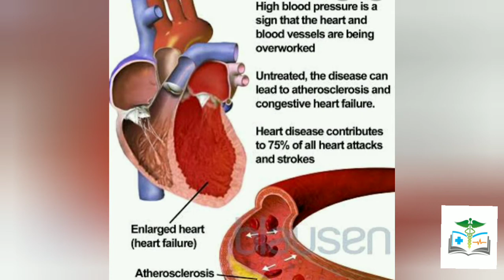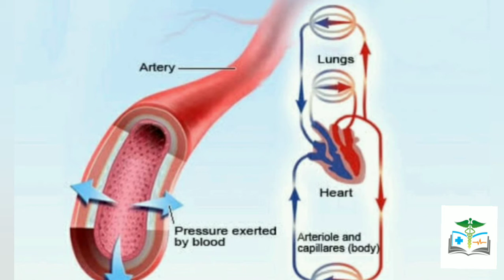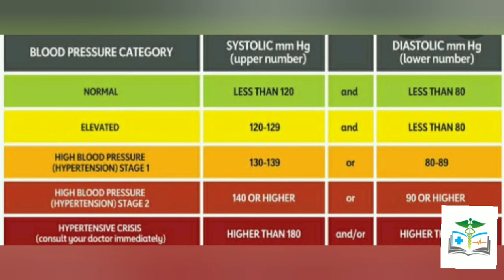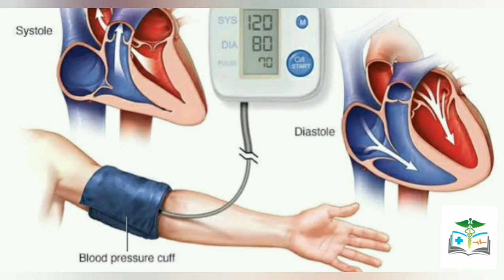||घर पर ब्लड प्रेशर कैसे कम करें|| home remedies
आप अपने बड़े हुए ब्लड प्रेशर को घर पर कैसे कम कर सकते हैं बहुत ही आसान और घरेलू उपाय इस वीडियो में मैंने बताए हैं।

bloodpressure blood pressure homeremidies .

by - sonam thakur